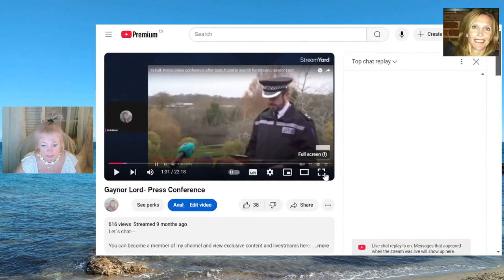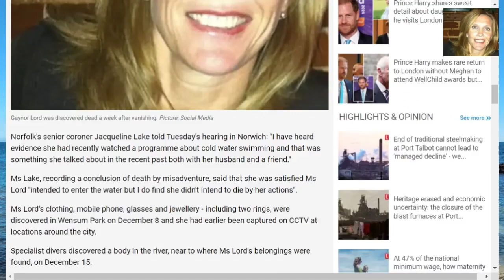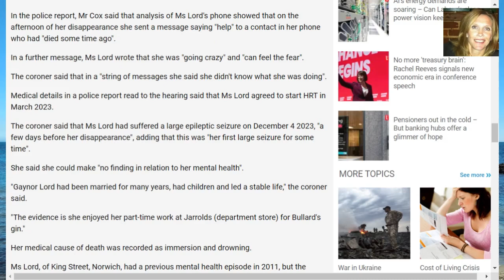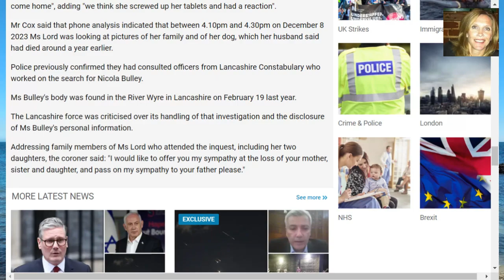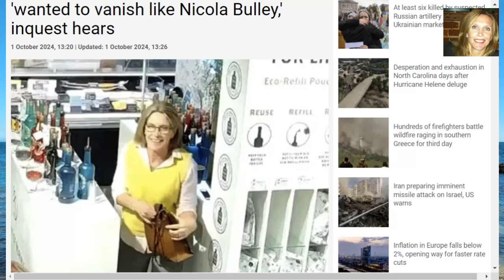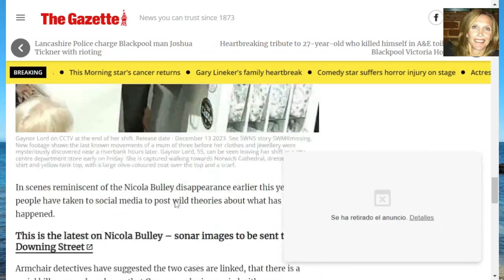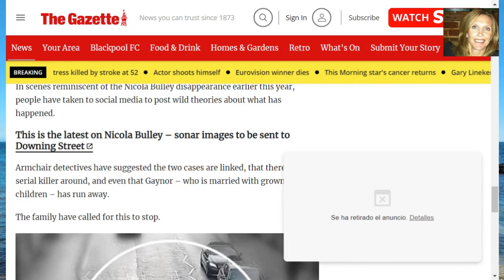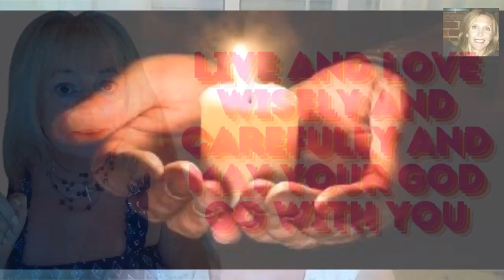Result of Gaynor Lord Inquest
A Missing Persons case we were following was that of Gaynor Lord.

A full inquest has taken place today into the death of the missing mother-of-three , who was found after a week-long search last year.

Lets chat,,,